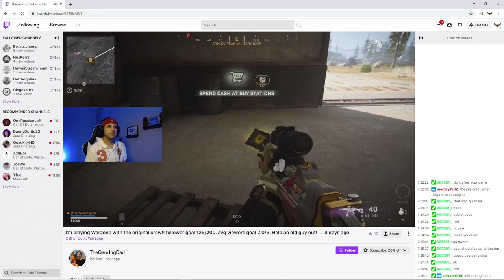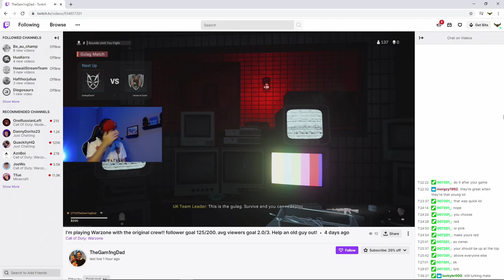When streamers react in warzone 3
-We Are Now Streaming Live On Twitch, Youtube, And Dlive
-🥰 HELP akamulive REACH 10k Follwers/Subs On Tiktok, Twitch, Instagram, Youtube, And Dlive
-Stream - Mon-Fri 8:30pm to 12:30am, Sat-Sun Random (Hawaii Time)

-akamu